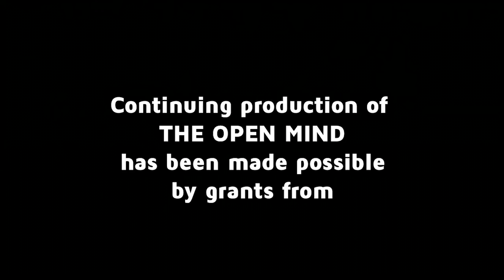Leslie Berlin on The Open Mind: Understanding Silicon Valley’s Troublemakers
On this week’s episode of The Open Mind, we welcome Leslie Berlin, author of “Troublemakers: Silicon Valley’s Coming of Age,” project historian for the Silicon Valley Archives at Stanford University, Prototype columnist for The New York Times, and fellow at the Center for Advanced Studies in the Behavioral Sciences. In her book, Berlin profiles the first woman to take a technology company public, the first chairman of Apple, and early web innovators who revolutionized and commercialized the internet through pioneering personal computing.

These days, “troublemakers” is an apt description of a Silicon Valley cohort, especially in identifying the harm or trouble the newest generation of technological innovators has inflicted. Berlin describes how years of wonder and awe toward the magic of Silicon Valley and its products has brought us to the recent maturing of our own understanding as a society and what it means to live in this technological age. Many giant tech companies are led by famous entrepreneurs. These entrepreneurs have created a phenomena where they hold massive stakes in the company as individuals controlling the company, reducing the power of external board advisors. However, behind the scenes in Silicon Valley and at companies such as Apple and Facebook are people at lower levels or smaller companies can have on the direction and decisions being made in bigger companies. Who’s in the network determines what happens in the network. Currently, two thirds of the people working within these companies in Silicon Valley were born outside of the United States. Berlin argues that the main threat to our democracy within the world of technology are the strict immigration policies that are being proposed.

To understand how to move forward, we must look at the history of Silicon Valley. The industry has been notorious for passing the baton from generation to generation of tech giants, a sort of perennial relay race. But this leaves us with two problems regarding the future of tech: Who is left out of networks and are tech leaders taking the right lessons from the baton pass?